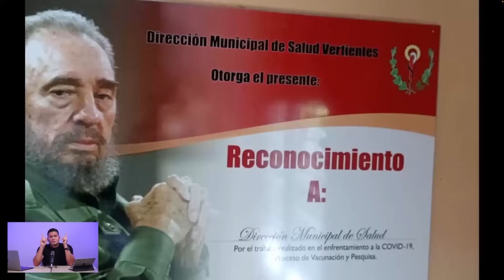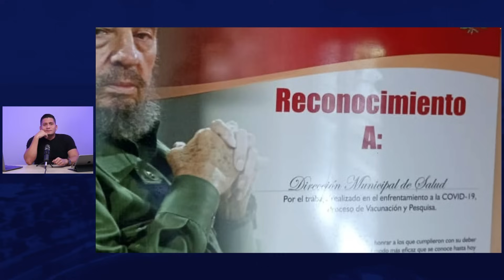Reaparece Yusuam 😳 la mascota del PCC.